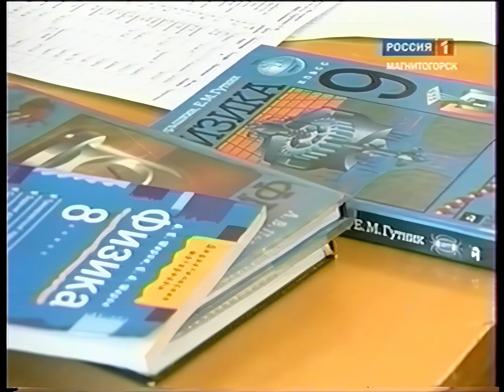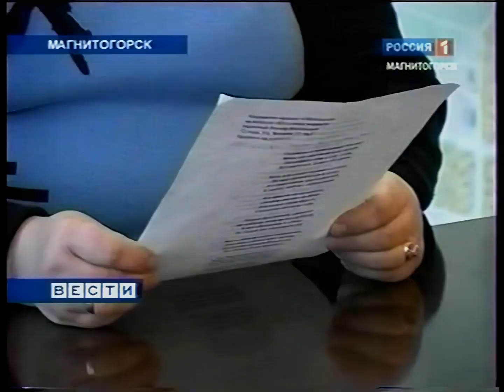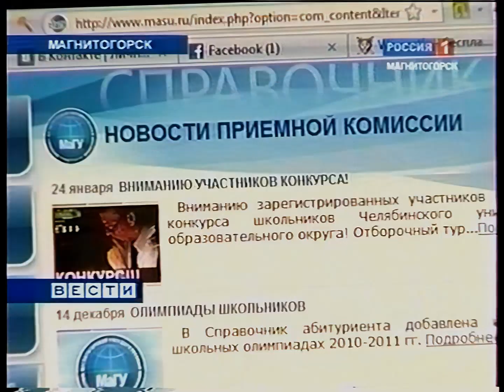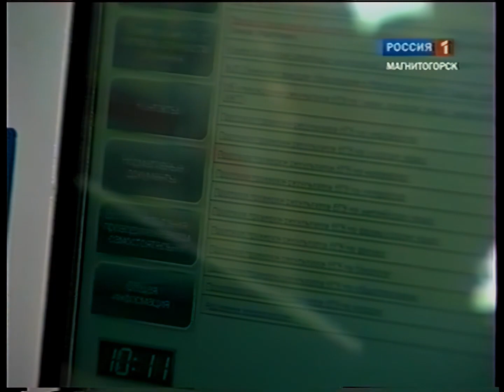"Вести Магнитогорск"_ А.Ишменева (вечер) 1.2.2011г